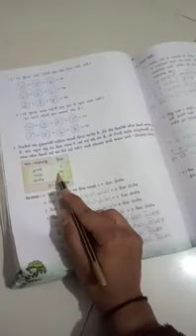Std-2,math's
અમારા અંકો ઉમેરો.